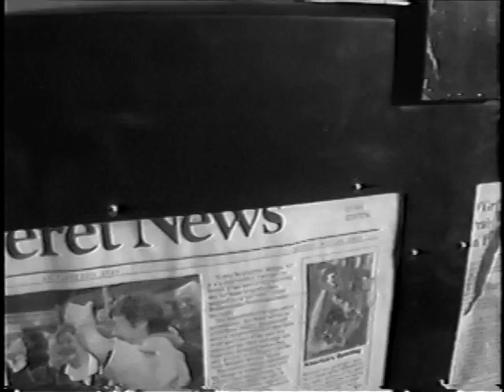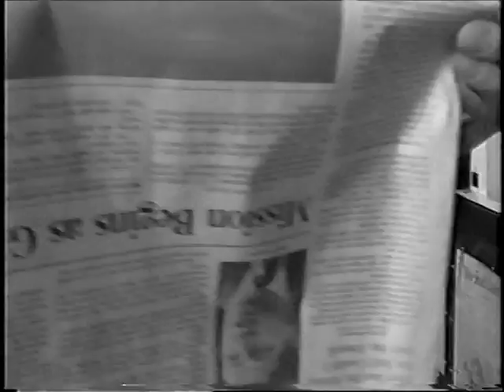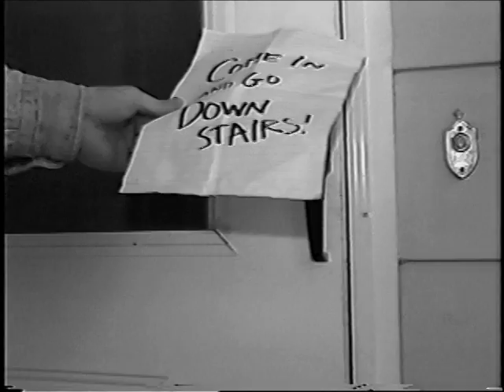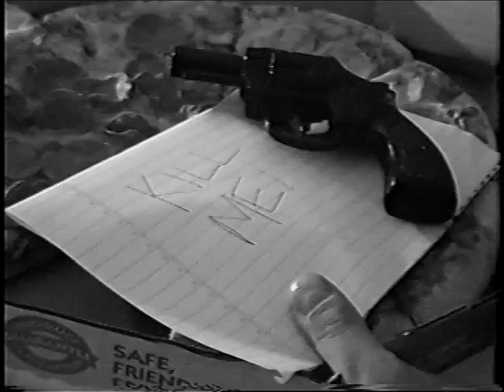Benjamin's Task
Stan Clawson's third student film. Produced at the University of Utah in December 1995.  Filmed in Stan's grandfather's basement, this first attempt at a dramatic short features Stan's grandfather in his first dramatic role. Featuring the talents of Jorden Orosz, Mike Kingsley, and Warren "Stan" Krushat.